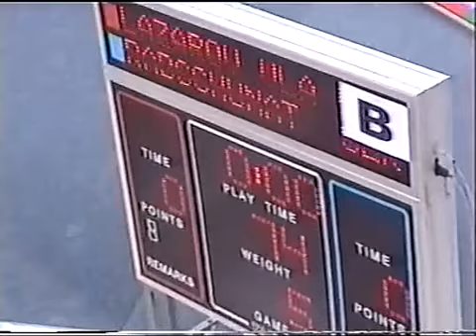74 kg. Vlado Lazarov (MKD) vs Jan Radschunat (GER) 2004 Police European Championship 3-4 place